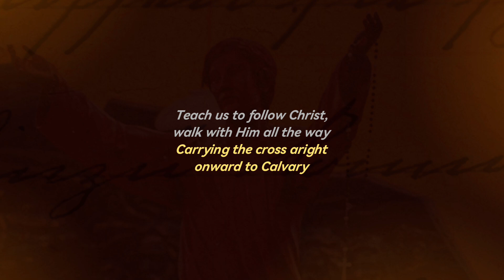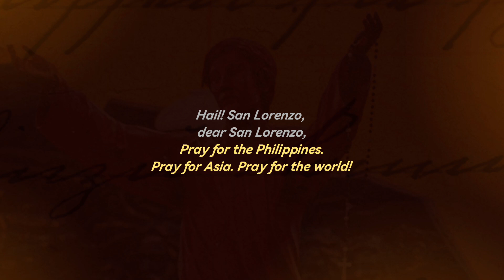DEAR MARTYR OF GOD | San Lorenzo Ruiz